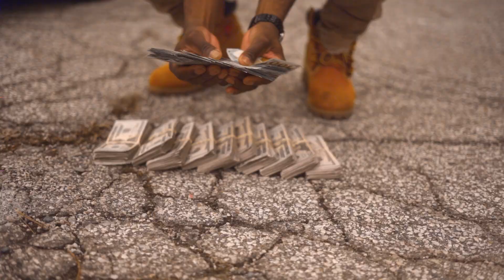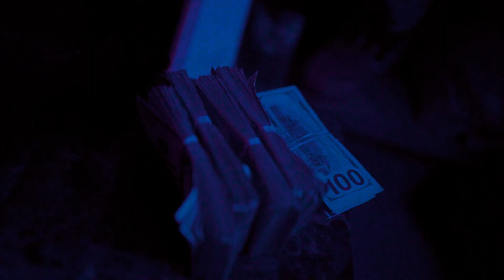MSO Wash x FTM Bear - 5% Tint (Official Video)